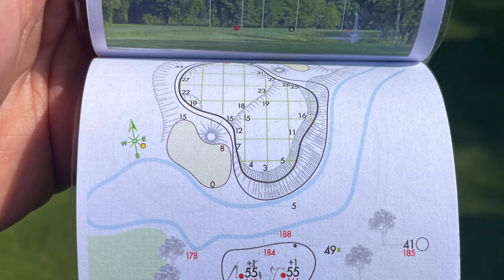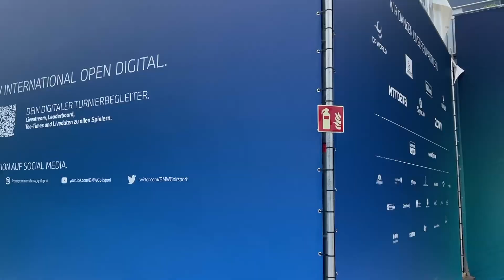BMW International Open: Ein Profi-Golfer bereitet sich vor!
Ich war im Rahmen der Trainingstage für die BMW International Open im GC Eichenried bei München als Coach für meinen Schützling Lukas Nemecz unterwegs. Wie ich ihm half sich für dieses tolle Turnier der DP World Tour vorzubereiten und was sonst noch so am Golfplatz und auf der Anlage passiert ist zeige ich Dir in diesem Video. Unteranderem dabei in diesem Video: Sergio Garcia, Li Haotong, Max Kiefer, Matti Schmid, Nicolai von Dellingshausen